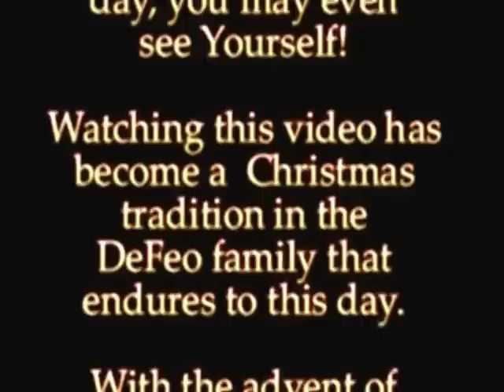Christmas In Bergenfield 1985 (Complete & Enhanced)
Vintage Home Video Documentary Of Christmas Eve 1985 On Washington Ave. In Bergenfield, NJ. Filmed by the DeFeo family.

This is a re-post of the video I first put up in 2007.
It is much better quality and no longer broken up into pieces.